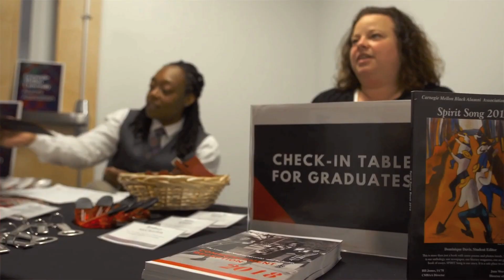My Story: Graciella — CMU Information Systems Program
Graciella Garcia (Class of 2019) is from New York City.

As a First Generation student, Graciella didn’t know what to expect from college—just that she wanted to make her family proud. She enrolled in Carnegie Mellon University’s Information Systems program looking for a solid background in technology, business, humanities, and social sciences. After four years at CMU, Graciella doesn’t just have a diploma, she found her passion and landed her dream job at Apple. In the IS program she got the essential skillset she needs to have a positive impact on any company and helped to found First Together, a student organization dedicated to supporting fellow First Gen students on their college journey. We can’t wait to see what you do next, Graciella!